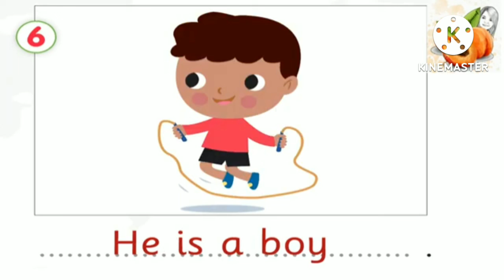connect plus kg2 unit 1 lesson 4